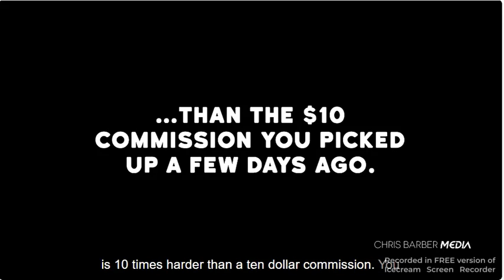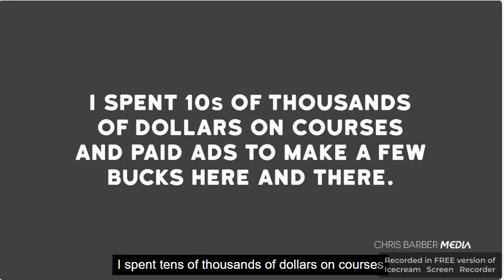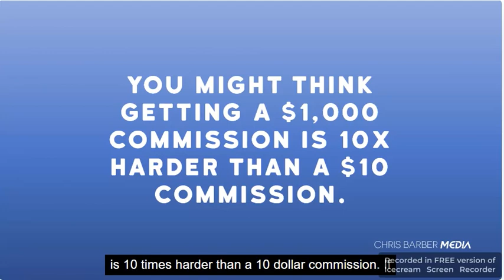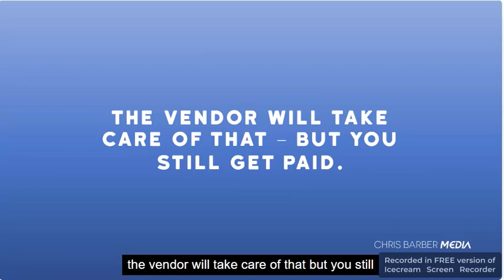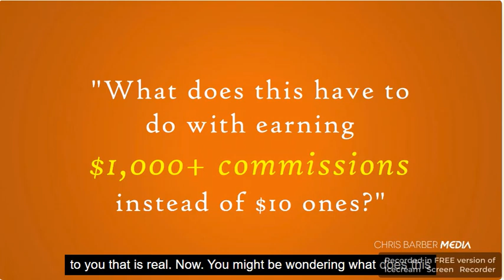Zero to Hero in Affiliate Marketing Graduate From $10 to $1,00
When You Want to Graduate From $10 to $1,000+ Commissions Like Super-Affiliates...
    ...follow the steps in this presentation right now!
Hey, I'm Chris

If you've been building your affiliate marketing business, one $10 commission deposit at a time...

...wondering why it's so damn hard to make a profit after running paid ads --

Today might just be the luckiest day of your life.

You see, I'm going to show you how to stop the 'low-ticket' commission insanity...

...and start banking $1,000 or even $2,000 commissions!

You might think generating a $1,000 commission is 10x harder than the $10 one you picked up a few days ago.

Well, with the simple 2-step funnel I want to give you access to...

...get ready to experience how easy it is to raise your commission game.

If you want, I can even set up the entire system for you...

...using the same 'magical' pieces used in my $1,000+ day affiliate marketing business.